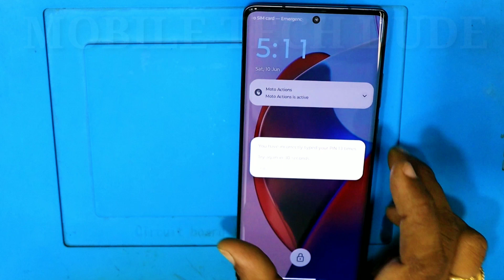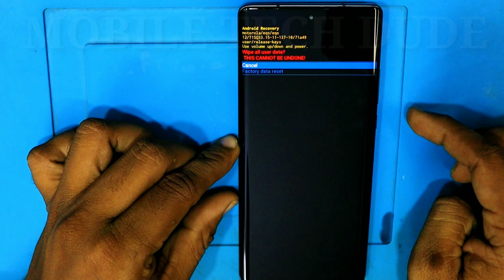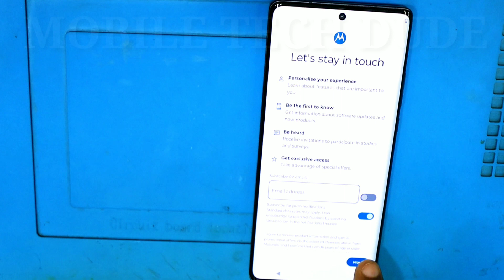Motorola edge 30 ultra hard reset / Motorola edge pattern unlock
Motorola edge 30 hard reset forgot password,
How to hard reset Motorola Edge ultra,